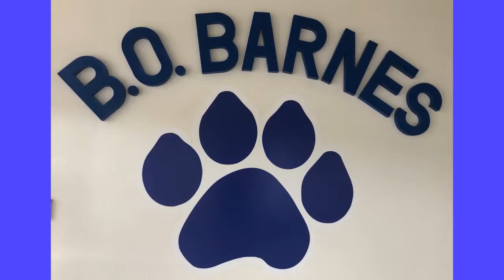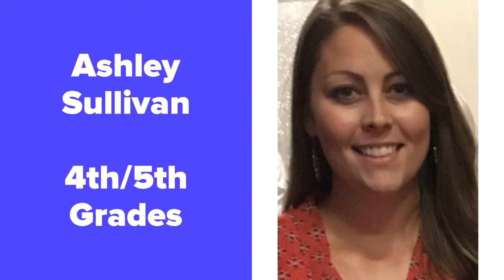BO Barnes 2020 2021